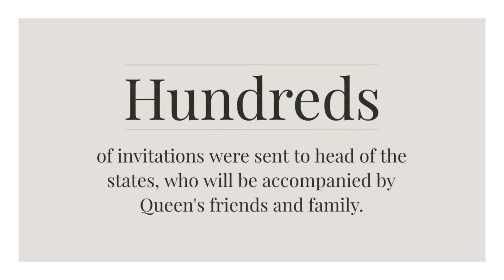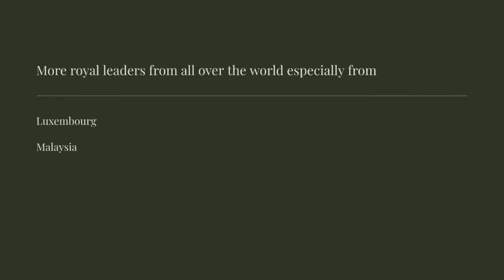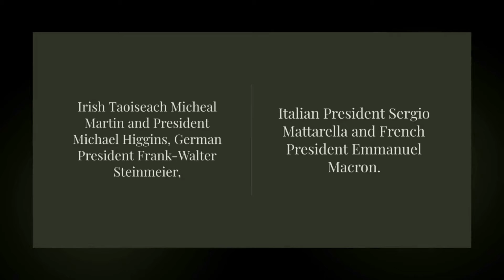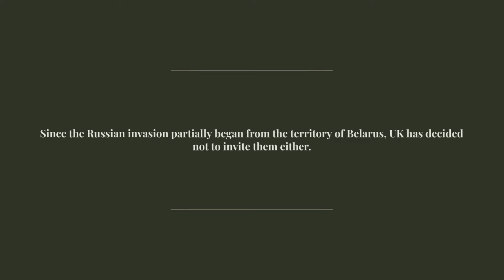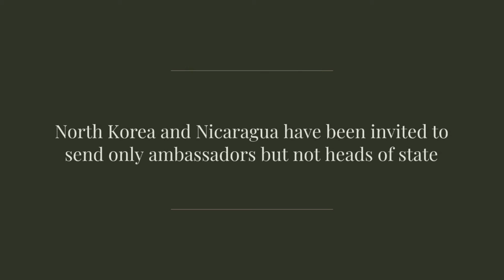World leaders gather to attend HM Queen's funeral with friends and family. Except XI, MBS, Putin...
Kings, World leaders, Royal dignitaries, ambassadors in hundreds have accepted the invite to attend the final ceremony of Her Majesty the late Queen Elizabeth II.
Why Saudi embassy assured arrival of MBS at first but later called it off?
Why Russia was not invited at all? But North Korean ambassador was summoned?
Why Xi Jinping decided to send Chine vice president instead of attending himself?